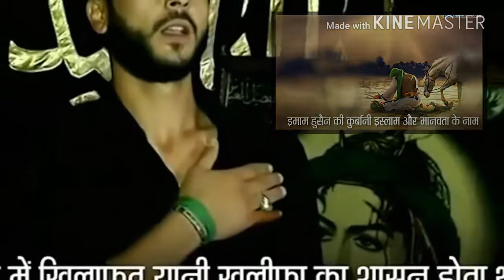मदीने में दिल है दिल में मदीना